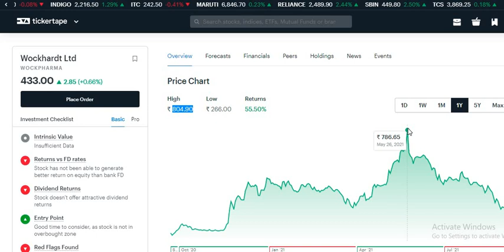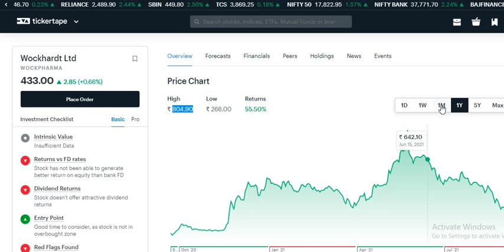Wockhardt share latest news | wockhardt pharma share । wockhardt share price । WockPharma share news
Wockhardt Share latest news today | Wockhardt share latest update today | Wockhardt share update

Wockhardt Latest News
Wockhardt latest update
Wockhardt Latest News
Wockhardt LATEST NEWS
Wockhardt Quarter 3 Results
Wockhardt Share Latest News
Wockhardt Share Update
Wockhardt Quarter 1 Results
Wockhardt Quarter 2 Results
Wockhardt Quarter 4 Results
Wockhardt bid prices
Wockhardt news
Wockhardt worth
Wockhardt total price
Wockhardt latest news
Wockhardt share price
Wockhardt news
Wockhardt stock
Wockhardt share price target
Wockhardt future share price
Wockhardt share fundamental analysis
Wockhardt share price today
Wockhardt new share holding pattern
Wockhardt share analysis
Wockhardt share future
Wockhardt news today
Wockhardt share review
Wockhardt share news
Wockhardt share target
Wockhardt share
Wockhardt latest
Wockhardt nse
Wockhardt limited
Wockhardt bse
Wockhardt reliance
Wockhardt share bse
Wockhardt share price nse
Wockhardt ltd
Wockhardt latest news
Wockhardt share review
Wockhardt share target
Wockhardt share price
Wockhardt share news
Wockhardt news today
Wockhardt latest news
Wockhardt share future
Wockhardt stock
Wockhardt

Wockhardt today latest updates
Wockhardt latest price target
Wockhardt latest news update
Wockhardt share latest updates
Wockhardt latest news
how to know Wockhardt latest news
Wockhardt latest updates
Wockhardt latest target
Wockhardt news update
Wockhardt latest price
Wockhardt latest post
Wockhardt share price
Wockhardt Latest News
Wockhardt share
Wockhardt news today
how to buy Wockhardt stock
Wockhardt share buy or sell
Wockhardt new notiication
Wockhardt new share holding patterns of Wockhardt
Wockhardt share
Wockhardt share market technical
Wockhardt ltd
Wockhardt stock price today
Wockhardt stock fundamental analysis
Wockhardt share technical analysis
Wockhardt stock view
Wockhardt stock price
Wockhardt stock today
Wockhardt stock analysis
Wockhardt share analysis
Wockhardt share target
Wockhardt UPPER CIRCUIT
Wockhardt LOWER CIRCUIT
Wockhardt LATEST NEWS
Wockhardt BIG NEWS
Wockhardt SHARE HOLDING PATTERN
Wockhardt SEBI NOTICE
Wockhardt SHARE
Wockhardt

Wockhardt
Wockhardt
Wockhardt
Wockhardt
Wockhardtsharepricense
WockhardtSEBI
Latest_Share_Market_News
Can_I_buy_Wockhardt
Should_I_buy_Wockhardt
Do_I_buy_Wockhardt
Wockhardt_share_future
Wockhardt_latest_news
Wockhardt
Wockhardt_news_today
Wockhardt_share_news
Wockhardt_share
Wockhardt_share_price
Wockhardt_share_target
Wockhardt_शेयर_प्राइस
Wockhardt_stock
Wockhardt latest news
Wockhardt results,
Wockhardt STOCK,
Wockhardt STOCK Analysis,
Wockhardt STOCK Latest Analysis,
Wockhardt Stock Analysis,
Wockhardt STOCK news,
Wockhardt STOCK news today,
Wockhardt STOCK buy or sell,
Wockhardt STOCK for long term,
Wockhardt STOCK target price,
Wockhardt STOCK today,

Wockhardt STOCK review,
Wockhardt Fundamental Analysis,
Wockhardt lower circuit,
Wockhardt upper circuit
Wockhardt Latest News
Wockhardt latest update
Wockhardt Latest News
Wockhardt LATEST NEWS